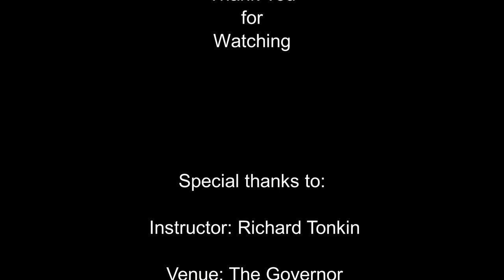AUAS beginners Ukulele lesson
Richard Tonkin, teaching absolute beginners how to play the Ukulele, for the very first time.
From first note, to a full song, in under one hour's instruction.
You can see this all, in 12 short minutes!
Filmed at The Gov, Hindmarsh, South Australia, by Andrew Wilson, on behalf of Andrew Wilson, and Richard Tonkin, as a gift to the Ukulele Appreciation Society of South Australia.

*Note: Date on Overhead camera is incorrect.

Apologies for the Audio. The sound recorder did not write any files to disk. :(
Lucky, for in camera sound as backup.

*Release under CC, conditional type listed in end credits.